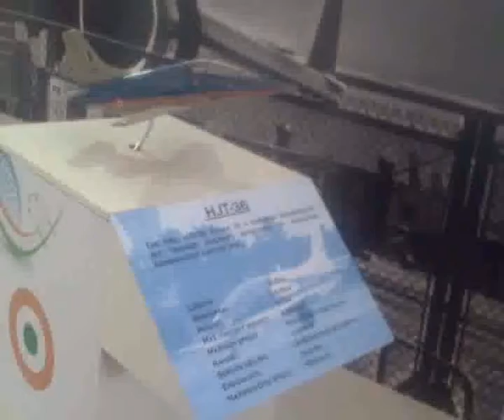Aces High- AeroIndia 2015